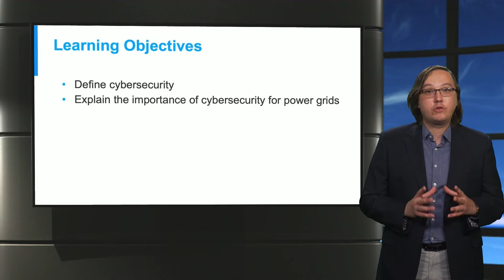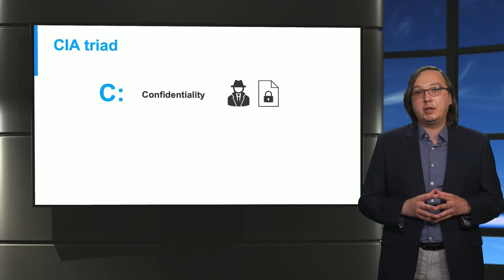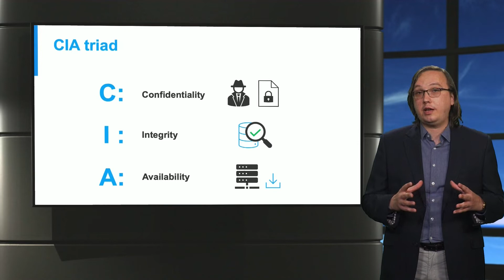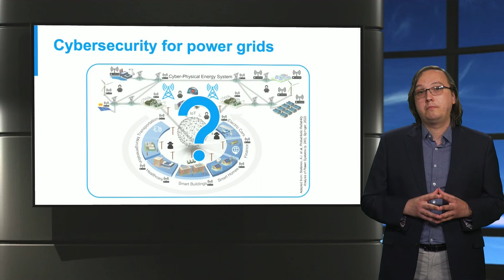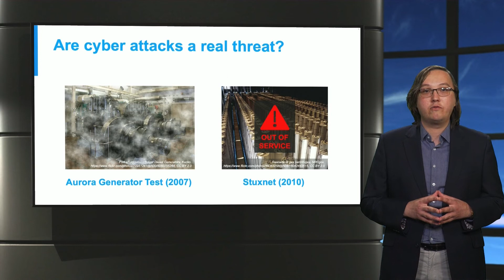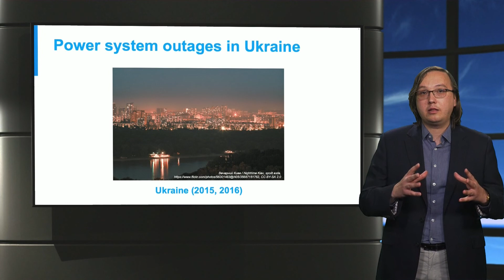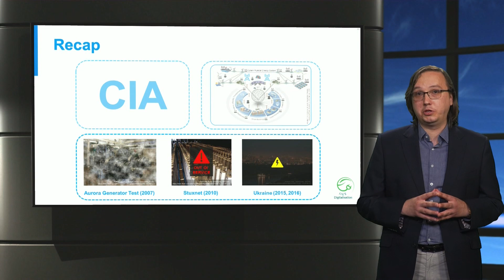Power Systems and Cybersecurity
A video lecture from the online course "Digitalization of Intelligent and Integrated Energy Systems".

Lecture intro: A deeper understanding of the potential impacts of successful cyber attacks and mock drills is essential for designing a trustworthy intelligent grid. This sounds like common sense. After all, why put so much effort into developing the smart grid if some lines of code can render it useless? Well, you will be surprised how much of our current technology is not secure! In this video, you will learn the definition of cybersecurity and its key attributes. Also, you will see what cybersecurity, or the lack thereof, means for the power grid and whether that creates a problem. Spoiler alert: it does!